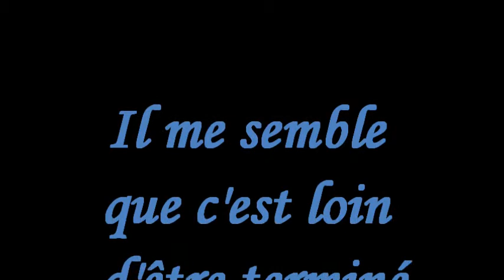CHCB ça continue.wmv